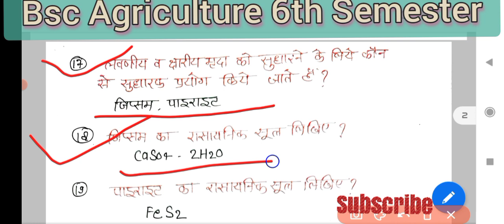Watershed and wasteland management|| Bsc Agriculture 6th Semester||MCQ Questions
Watershed and wasteland management ||Bsc agriculture 6th semester ||part 1 || @StiphanAcademy

1. watershed and wasteland
2. objective Questions of watershed
3. watershed and wasteland MCQ
4. watershed and wasteland
6. watershed and wasteland
7. watershed and wasteland
9. watershed and wasteland
10. 6th semester objective Questions
11. MCQ of BSc agriculture 6th semester

1- LIKE♥️
2- SHARE 👉

Some Channel related topic.👇👇👇
# AGRICULTURE.
# BSC.AGRICULTURE.
# Objective Questions.

1. Agriculture
2. BSc agriculture
3. BSc agriculture 1st semester
4. BSc agriculture 2nd semester
5. BSc agriculture 3rd semester
6. BSc agriculture 4th semester
7. BSc agriculture 5th semester
8. BSc agriculture 6th semester
9. BSc agriculture 7th semester
10. BSc agriculture 8th semester
11. Old paper
12. Previous year Question Paper
13. Old paper solution
14. Important questions
15. Objective Questions
16. MCQ